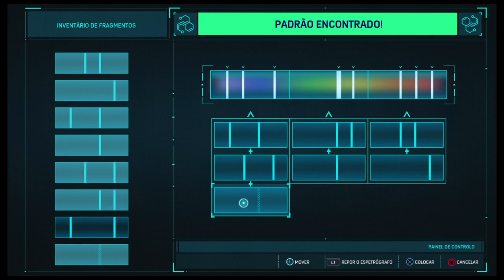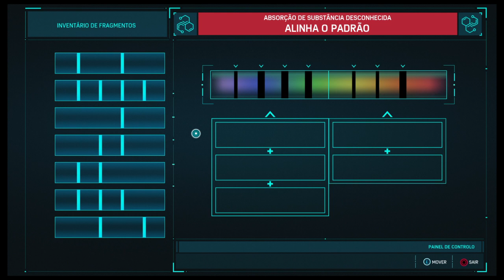Let's Play: Marvel's Spider-Man #28 - Fighting Shocker in the Bank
Be Greater

🕹 Sistem: PS4
👀 Studio: Insomniac Games